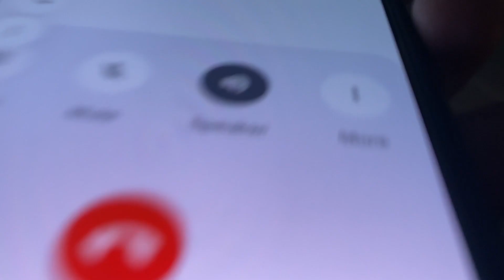Abhijeet or sajal m hui snap fight 😂 || Day 27/75days hard challenge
Hi guys